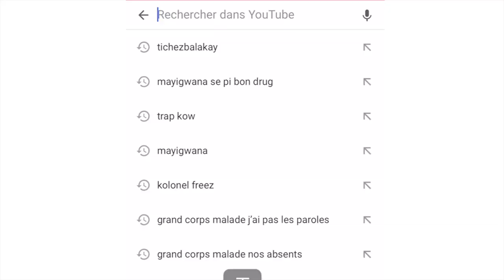Conférence alternative jeudi 7 octobre 2019